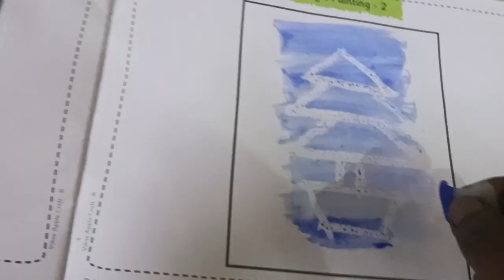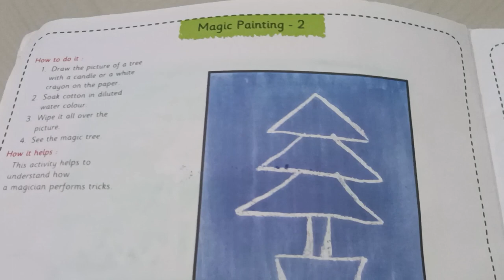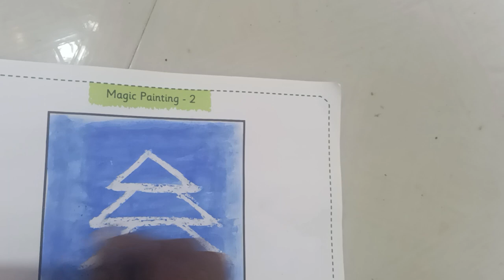Magic Painting | Art Magic Trick | white Crayon Magic Painting Croft for kids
1) Draw the picture of a tree with a candle or a white crayon on the paper.
2) Soak cotton in diluted water colour.
3) Wipe it all over the picture.
4) See the magic tree.